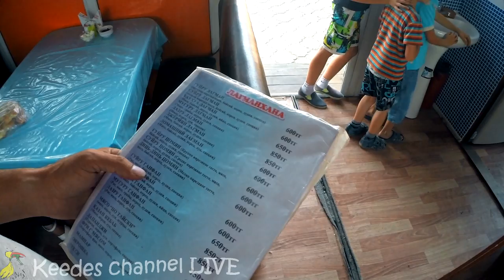Путешествие на Алаколь - дорога до Талдыкургана через Казахстанский Лас-Вегас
Первый день нашего путешествия на озеро Алаколь. Мы выехали из Алматы и приехали в Талдыкурган, по пути проехав через Капчагай. В видео первого дня попала в основном дорога, так как мы большую часть времени были в пути. Приехав в Талдыкурган мы посетили лагманную, так как очень проголодались и центральный парк. Ночевать мы остались в съемной квартире, чтобы отдохнуть и не ехать в тёмное время суток до озера Алаколь, тем более что как нам рассказывали дальше дорога должна быть очень плохая, что оказалось правдой.